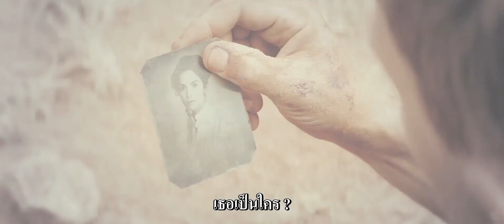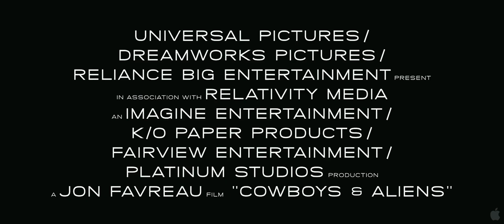ตัวอย่างหนัง Cowboys & Aliens (trailer2) ซับไทย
สงครามพันธุ์เดือด คาวบอยปะทะเอเลี่ยน

คาวบอย แปลกหน้า (เดเนี่ยล เคร็ก)ความจำเสื่อมว่าเขาเคยเป็นใครมาจากไหน ได้บังเอิญผ่านเข้ามาในเมืองแอ็บโซลูชัน ซึ่งเป็นดินแดนทะเลทรายในอริโซนา ที่นี้มีผู้ดูแลนั้นคือ ร้อยโทโดลาร์ไฮด์ (แฮร์ริสัน ฟอร์ด) และที่สำคัญเมืองนี้ไม่ต้อนรับคนแปลกหน้า

แต่ก่อนที่เขาจะถูกขับไล่ให้ออกจากเมืองไป ก็มีแขกที่ไม่ได้รับเชิญมาเยือนอีกราย และที่แปลกออกไปเพราะมันคือ สัตว์ประหลาดเอเลี่ยน จากท้องฟ้าเคลื่อนไหวรวดเร็วพร้อมแสงจ้า ได้จับตัวชาวเมืองไปทีละคน

ในที่สุด ชายแปลกหน้าผู้มาพร้อมกุญแจมือลึกลับที่ห้อยอยู่ที่ข้อมือข้างหนึ่งของเขา ได้กลายเป็นกุญแจสำคัญเพื่อความอยู่รอดของชาวเมืองแอ็บโซลูชัน